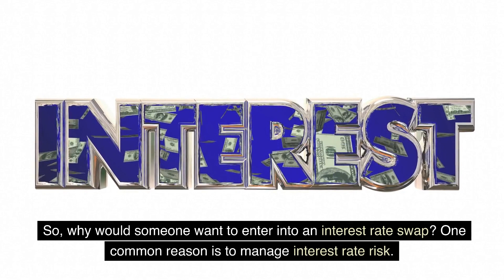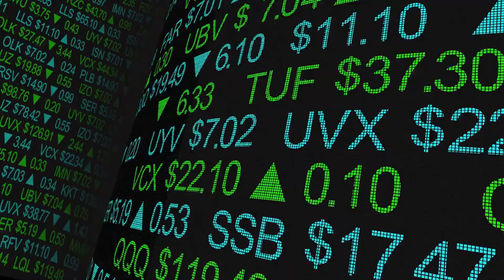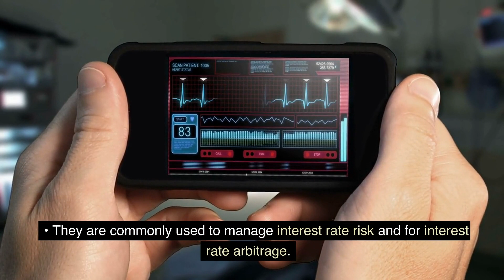Understanding Interest Rate Swaps: An Introduction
Trading carries a high level of risk, and may not be suitable for all investors. Before deciding to invest you should carefully consider your investment objectives, level of experience, and risk appetite. The possibility exists that you could sustain a loss of some or all of your initial investment and therefore you should not invest money that you cannot afford to lose.
The author of this course is not responsible for any losses incurred as a result of using any of our trading strategies. Loss-limiting strategies such as stop loss orders may not be effective because market conditions or technological issues may make it impossible to execute such orders. Likewise, strategies using combinations of options and/or futures positions such as "spread" or "straddle" trades may be just as risky as simple long and short positions. Information is in no way guaranteed. No guarantee of any kind is implied or possible where projections of future conditions are attempted.
None of the content published constitutes a recommendation that any particular security, portfolio of securities, transaction or investment strategy is suitable for any specific person. None of the information providers or their affiliates will advise you personally concerning the nature, potential, value or suitability of any particular security, portfolio of securities, transaction, investment strategy or other matter.